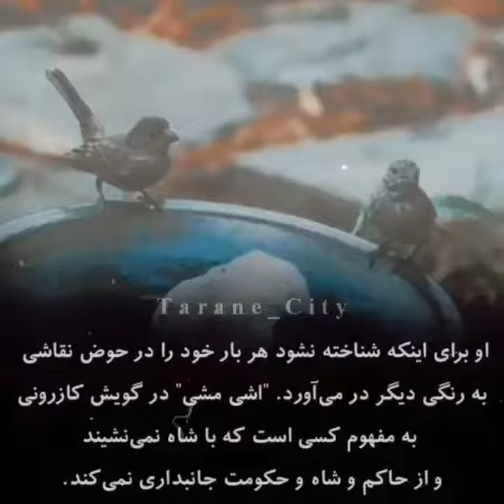گنجشكك اشي مشي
ماجرای اصلی گنجشکک اشی مشی چه بوده؟این یکی از سیاسی ترین و بهترین و دلسوزانه ترین ترانه های ملی میهنی ومحلی ایران بوده که ریشه اش در فرهنگ مردم ایران است.